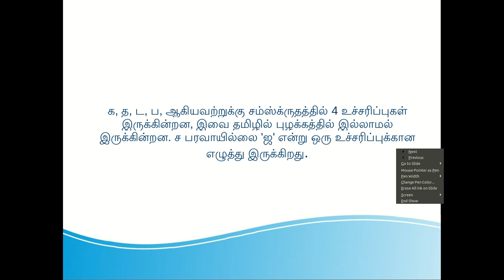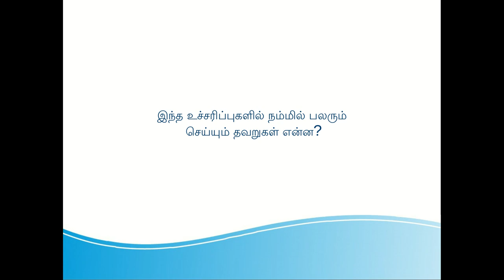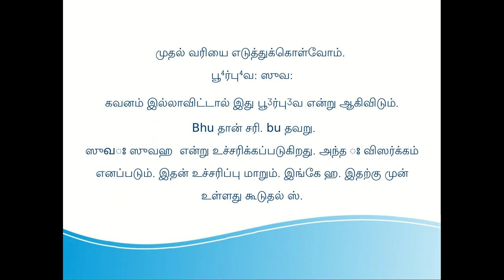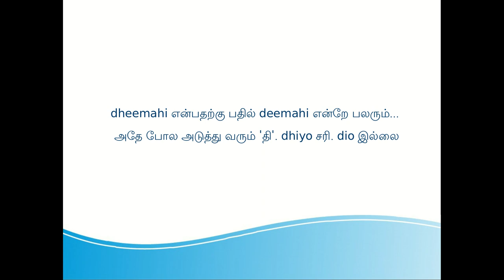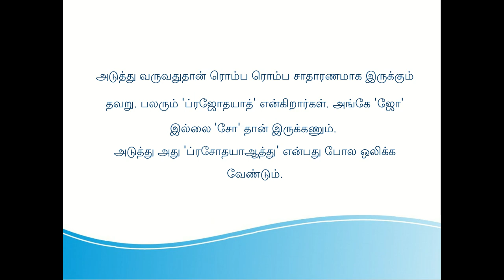Gayatri - Common mistakes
This video describes some common mistakes that are done while reciting Gayatri mantra. Tamil narration.